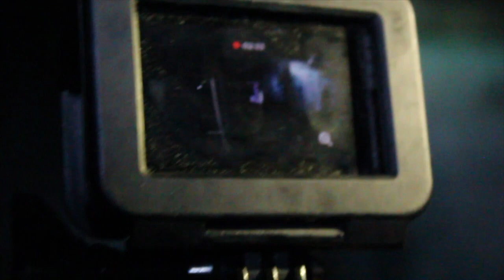Cementerio Antiguo || Sicofonias || Paranormal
Regresamos al panteón antiguo donde captamos a entes muy fuertes , jamás espéramos que nos demostraran atraves de sicofonias que ni estaban de acuerdo con nuestra presencia.